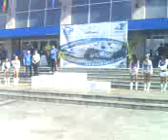Lucien Hora-King of the Hill 2010.3GP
Premiere Lucien Hora, King of the Hill 2010, best result